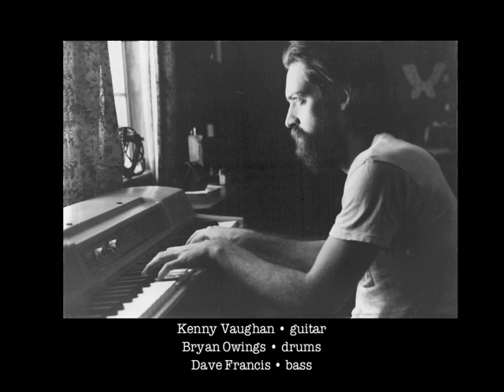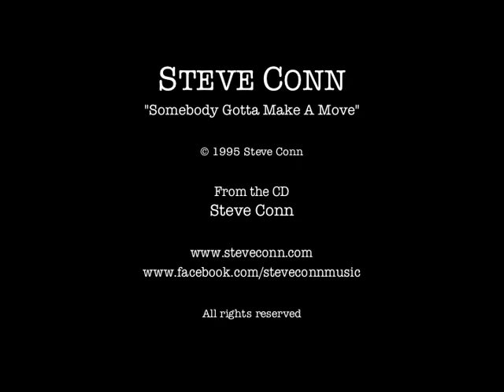Steve Conn • "Somebody Gotta Make A Move"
From the CD Steve Conn •

Photo by Kim Heath Schiffer